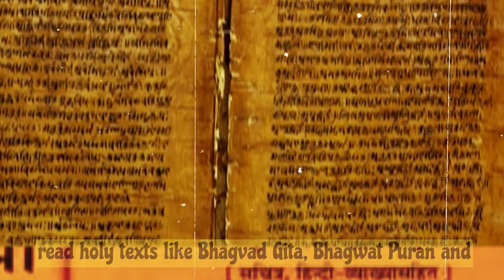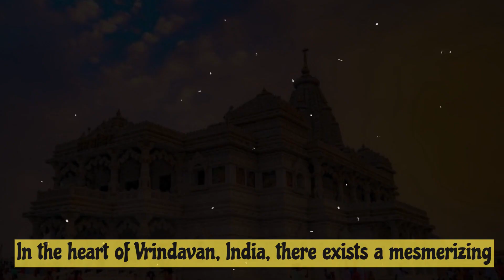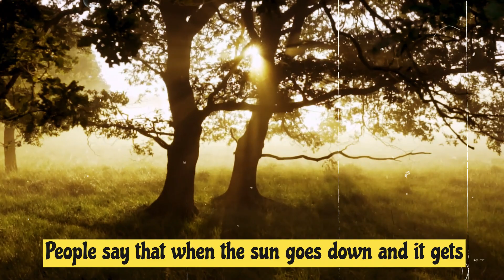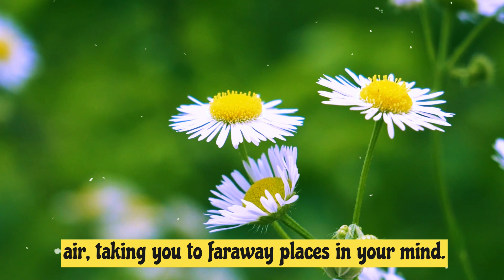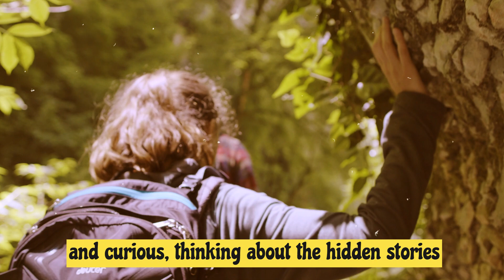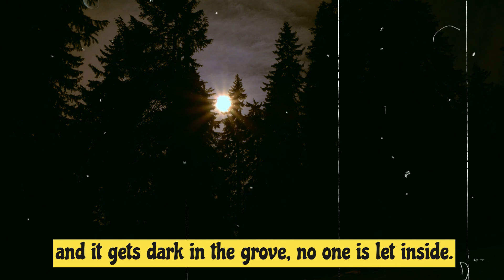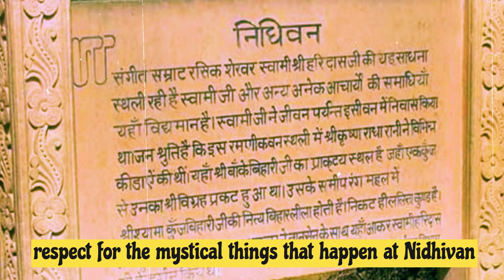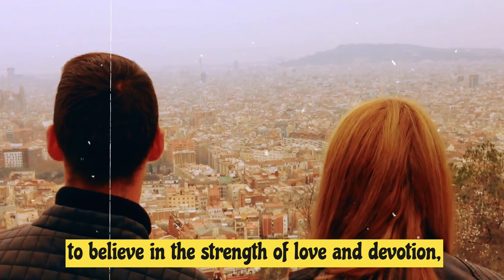Mysteries and Secrets of Nidhivan Vrindavan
Lord Krishna endowed with perfection is an avatar of Lord Vishnu. He is the quintessential lord of love. Born in the Yadav dynasty, he delivered the holy knowledge of Gita which still holds true till date. His majestic perfection and wisdom helped eradicate adharma. His knowledge, emotions, and actions made him a truly remarkable figure in Hinduism. His childhood in Gokul and Vrindavan was filled with many leelas. He did his holy Raasleela with Radha and other Gopis in there. But did you know that Lord Krishna and his beloved Gopis still come down every night and perform the Raasleela in Nidhivan in Vridnavan. People who live near Nidhivan and devotees who visit Nidhivan are a testament to the miracles and mysteries of Lord Krishna. What are the other related mysteries in connection with Nidhivan? Let's find out through our video.

1. The content and stories for the videos were derived from a variety of sources, including purans, religious texts, vedas and public information available on internet sites. While we make every effort to produce high-quality content that, to the best of our knowledge, appears authentic, we make no claims regarding the authenticity of anything shared on Discovering Hinduism.
2. This video includes some online-sourced content, including the music and images. Discovering Hinduism is willing to grant the rights to whomever they are due and makes no claims to ownership.